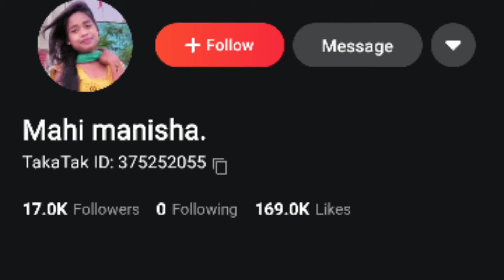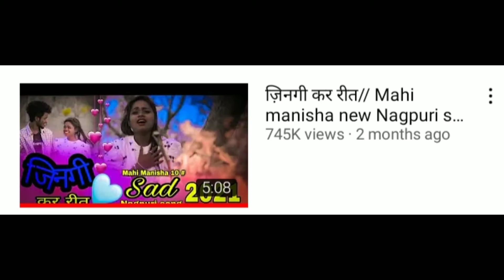Mahi Manisha Biography : Lifestyle & LifeStory :Hometown,Boyfriend, Education,Hobbies, profession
About this video :

Dosto aaj ki es video me hm bat karenge mahi Manisha ji ke bare me so video ko pura dekhe

Track : Crockpot NCS - Diamond Ortiz